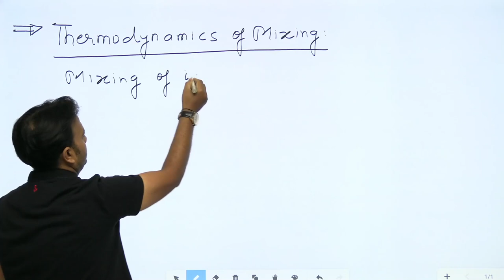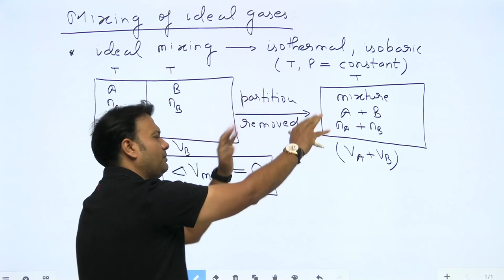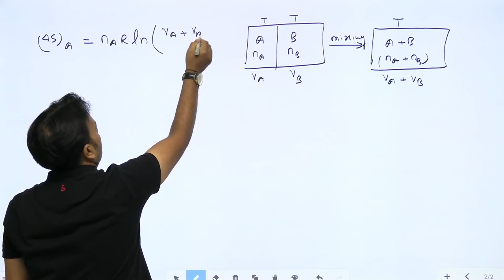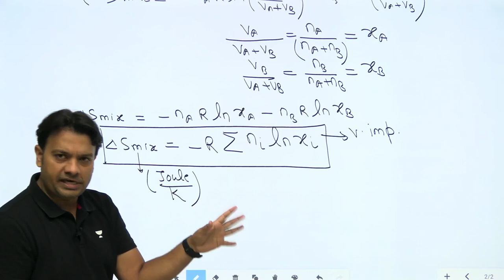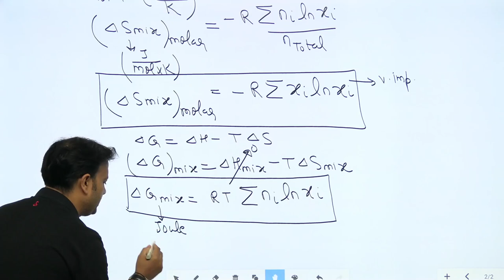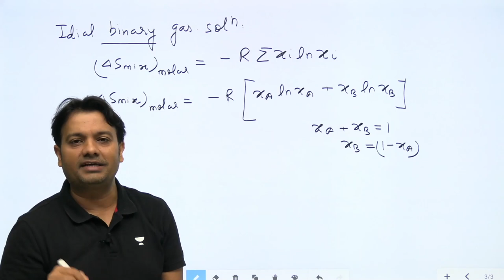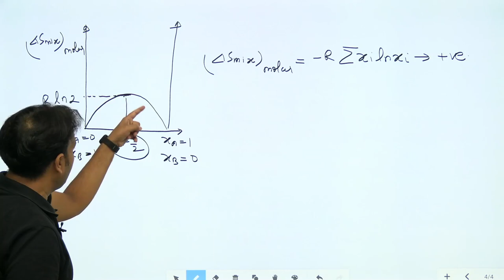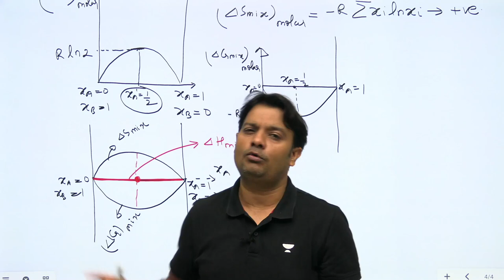Thermodynamics Of Mixing | Rahul Mishra Sir | Kota Pulse By Unacademy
In this video Rahul Mishra Sir is going to explain you the topic Thermodynamics Of Mixing of chemistry and also clear all your doubts in this topics do watch the full video if you want clarity in this topic of Thermo.
drop in your comments if you have any...